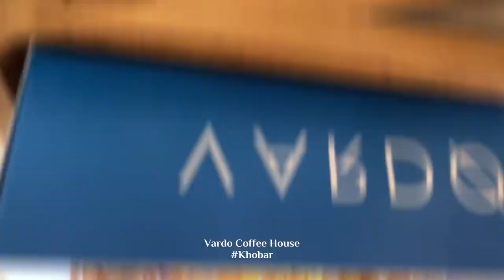Vardo Coffee House | Khobar | Welcome Saudi